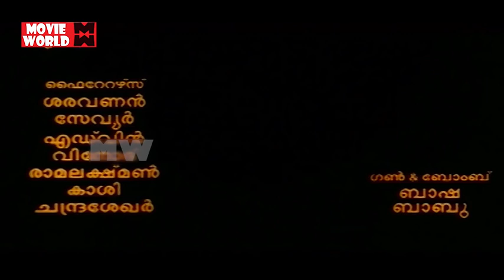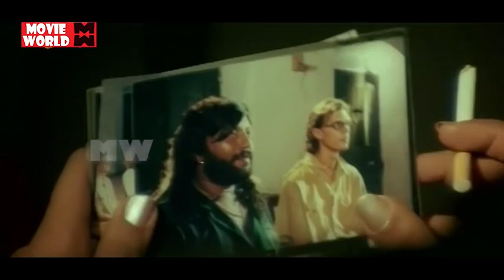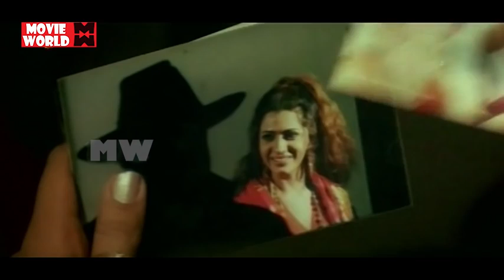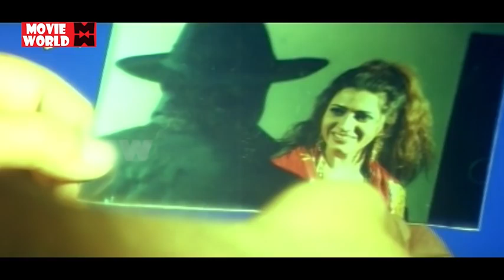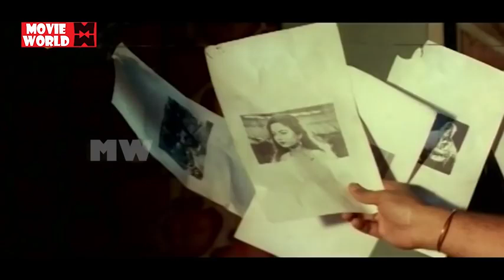The Gang Malayalam Full Movie | Super Hit Malayalm Movie | Malayalam Comedy Movies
Follow Our Whatsapp Channel Movie : The Gang
The Gang
Directed by J. Williams
Written by Baburaj
Starring Vani Viswanath
Suvarna Mathew
Steffi
Jagadeesh
Spadikam George
Cinematography J. Williams
Production
company
Cochin Films
Release date
2000
Country India
Language Malayalam

The Gang is a 2000 Malayalam-language investigative thriller film directed and cinematographed by J. Williams. Vani Viswanath, Suvarna, Steffi, Jagadeesh, Sphadikam George and a hoard of villains star in the film. The film is produced under the banner of Cochin Films.

Malayalam Latest Hit Movie 2017